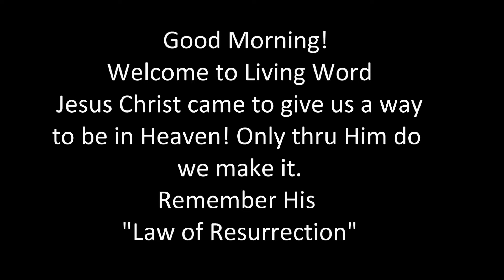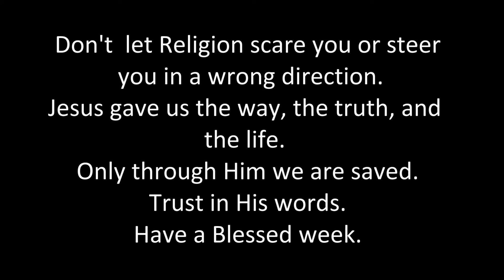Sunday Feb 13th "We Will Live Forever"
We will live forever "If" we follow Jesus' "Law of Resurrection"
We must believe in Him and the One who sent Him.